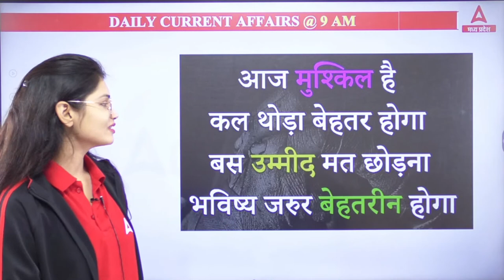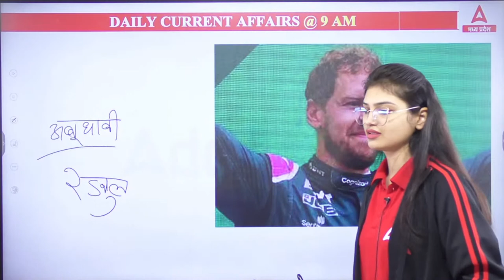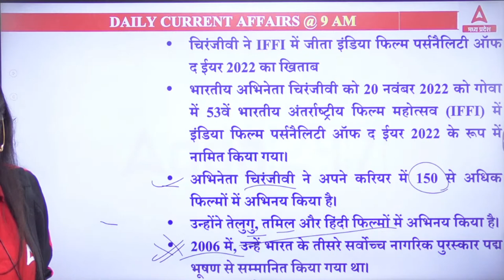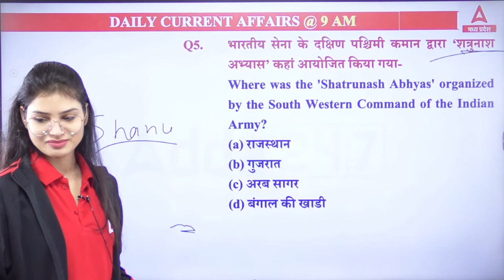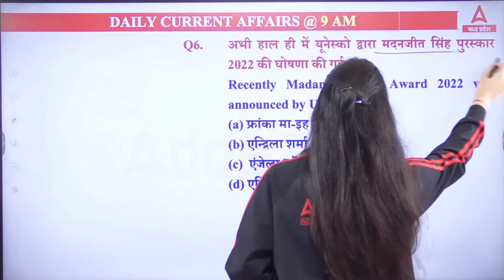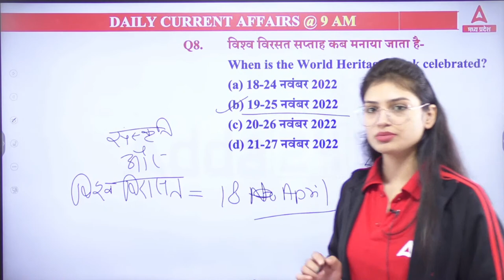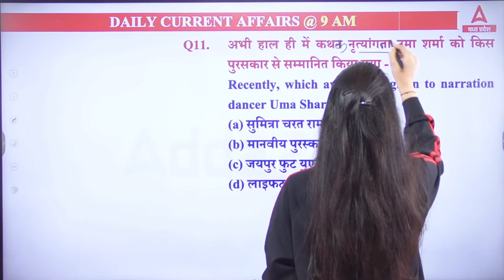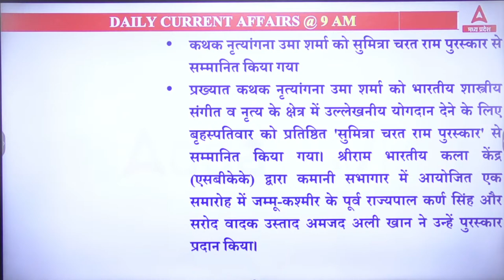23 Nov | Current Affairs | Daily Current Affairs | Abkari Vibhag | MP Excise Constable Exams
क्या आपको भी करनी हैं तैयारी आबकारी विभाग / MP Excise Constable की तो जल्दी भरिये फॉर्म

हो चूका है MP में ADDA247 का जबरदस्त आगाज 🔥

✅ALL YOUTUBE CLASSES SCHEDULE ✅

10 AM  All MP Exams                  Geography
11 AM  All MP Exams                  Computer
01 PM  All MP Exams                 Hindi
03 PM  All MP Exams                  English
04 PM  All MP Exams                  Maths
05 PM  All MP Exams                  Polity
09 PM  All MP Exams                  Reasoning